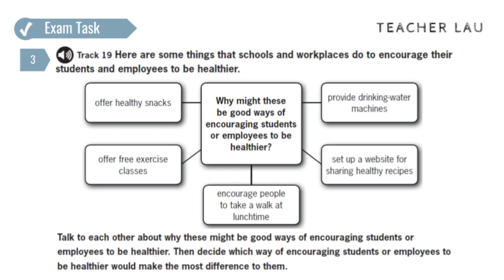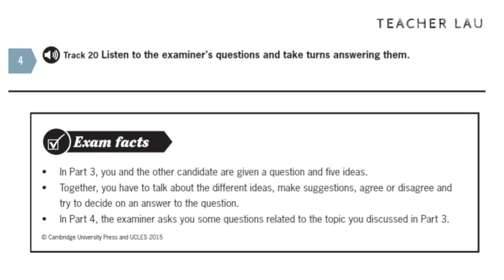B2 Exam Booster - Speaking P3&4 WS1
FCE B2: Listening Part 1 from Exam Booster First and First for schools 2017